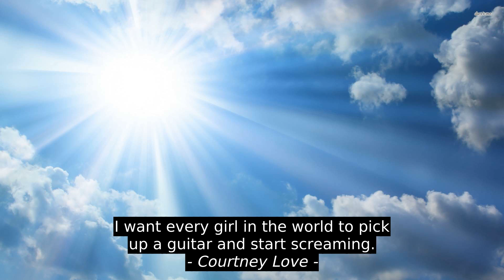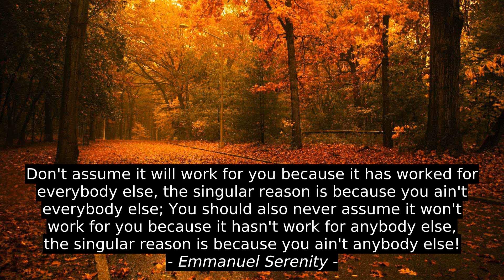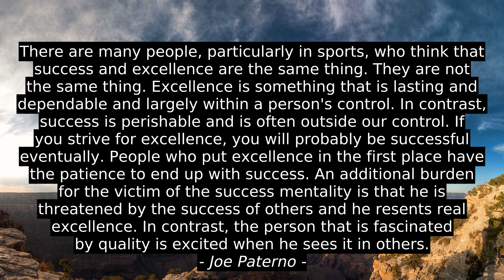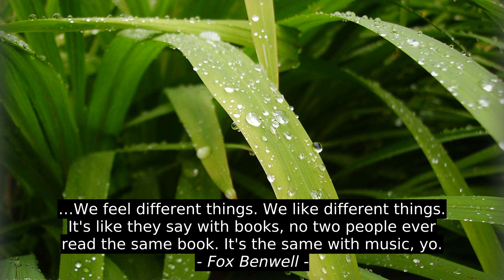Motivation Cites - Shannon L. Alder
Fox Benwell, Anthony Ryan, Joe Paterno, Alan Turing, Fred Rogers, Emmanuel Serenity, Quang Nguyen, Julian Pencilliah, Courtney Love, Shannon L. Alder, best, success, citation, quotes, motivation, top, inspiration